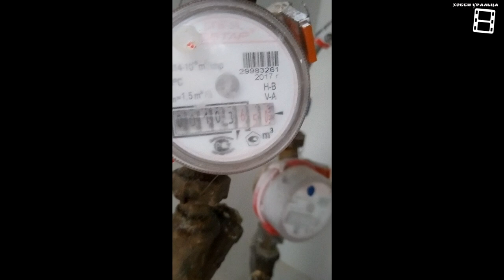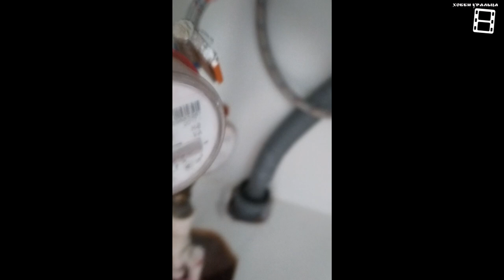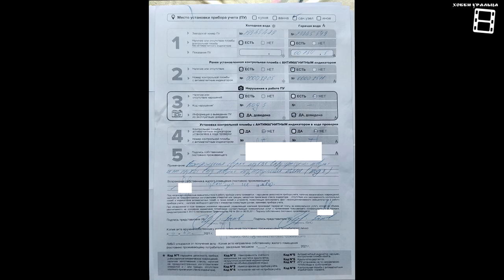СРОЧНО! АНТИМАГНИТНЫЕ ПЛОМБЫ ЗАГОНЯТ ВСЕХ В ДОЛГИ ЧАСТЬ 1. БЕСПРЕДЕЛ УПРАВЛЯЮЩИХ КОМПАНИЙ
Управляющие компании под предлогом проверки показаний индивидуальных приборов учета, устанавливают пломбы с антимагнитным индикатором (антимагнитная пломба). Потом делают повторную проверку и оказываются, что эти пломбы сработали, составляется акт, а в следующей квитанции вам включают счет на 150000 рублей. Надеюсь, на Ваше понимание и поддержку.